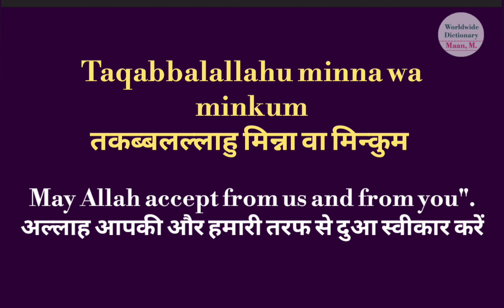Taqabbalallahu minna wa minkum meaning l meaning of Taqabbalallahu minna wa minkum l vocabulary